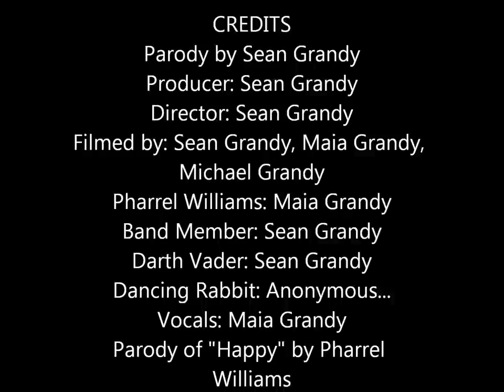"Hoppy" (Parody of "Happy" by Pharrell Williams)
PSA on the endangered New England cottontail and its relationship with the the invasive eastern cottontail in the form of a music video parody.

Lyrics:

It might be crazy what I’m ‘bout to say
These two rabbit species aren’t the same
One’s an, eastern invasive in the Northeast
The New England’s rare, to say the least

Competition for a niche and the eastern gains the floor
Competition for a niche, the New England’s out the door
What makes one species live and the other start to die?
Listen closely to the song and you’ll know the answer why

Habitat destruction, in the air
Open fields sprouting, everywhere
Easterns thrive within these conditions
Lacking cover the native risks extinction

Save the thickets and you’ll see that the tide will start to turn
Save the thickets and you’ll see, the New England will return
Save the thickets and you’ll save a lot of other species too
Save the thickets, but you see, that that action starts with you